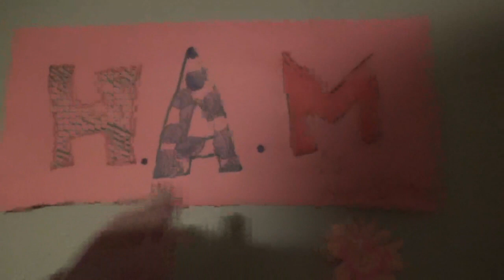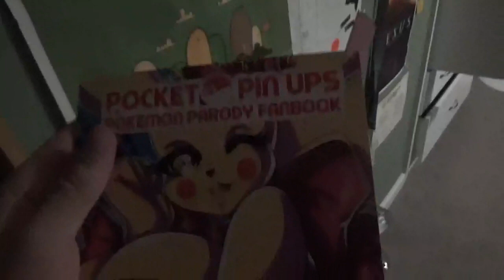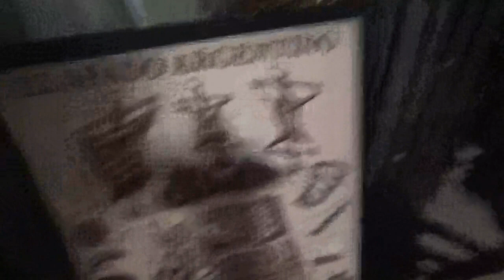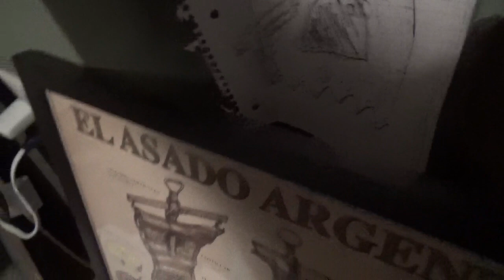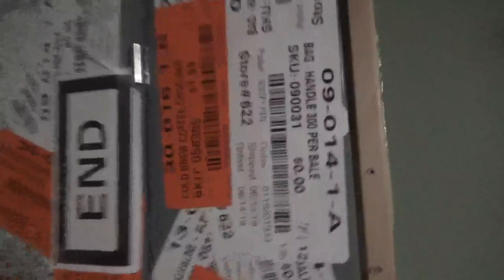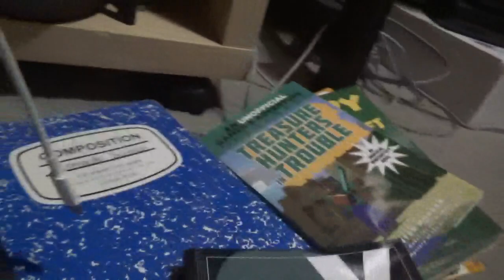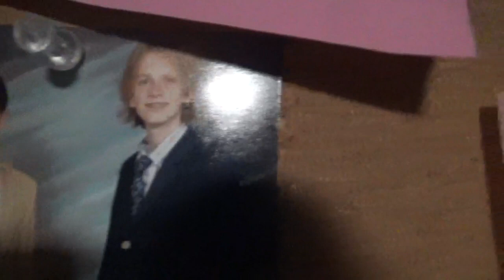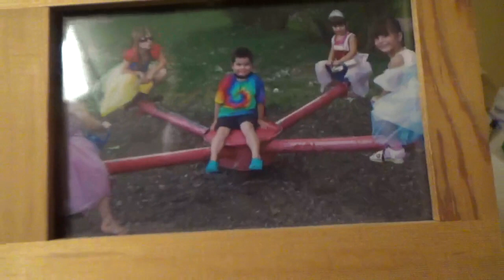Hallway Reveal! (and bedroom i guess)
in high quality 1p!